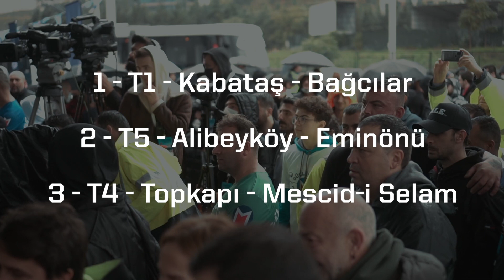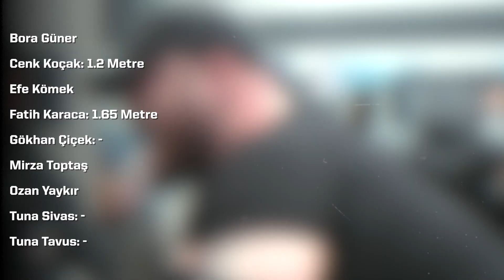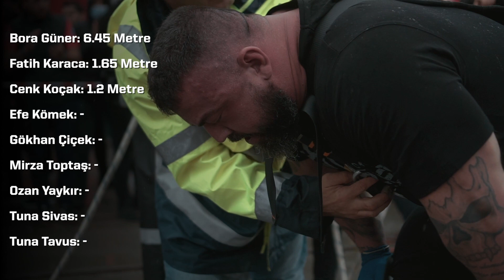2. Metro İstanbul Strongman Challenge Tren Çekme Yarışması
47 tonluk treni tek başına 6,5 metre çekti!
2. Metro İstanbul Strongman Challenge Tren Çekme Yarışması’nda yağmur ve 47 tonluk trenin ağırlığı sporcuları zorladı. Geçen yılın şampiyonu Bora Güner, çoğu sporcunun kımıldatamadığı treni 6,5 metre çekti.